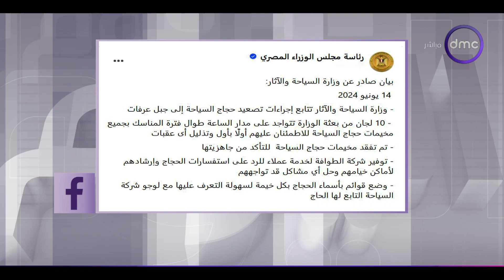اليوم - "بداية من عصر اليوم".. بعثة الحج السياحي تعلن تفويج الحجاج إلى عرفات